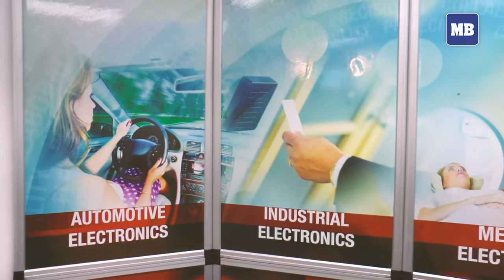MB Tech looks into IMI, A Filipino owned electronics company.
The Manila Bulletin Tech team visited IMI and spoke with the IMI Head of Philippine Operations, Mario Bernardo Santos and the IMI Philippines Overall Project Manager for Power Module Operations, Alex Kot, to learn more about technological developments in the country.